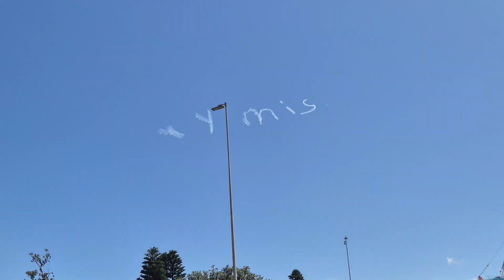시드니 본다이비치 오페라하우스 필행님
Bonditony's Burger.
본다이 비치는 시드니 하면 떠오를 정도로 유명한 비치 중의 한 곳